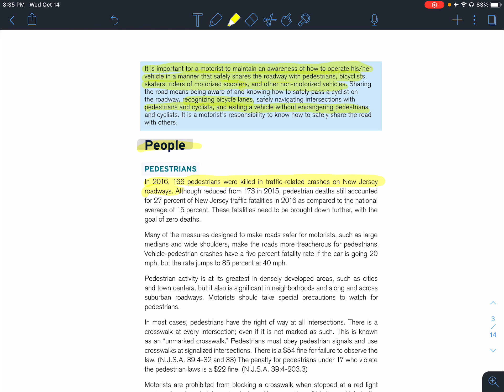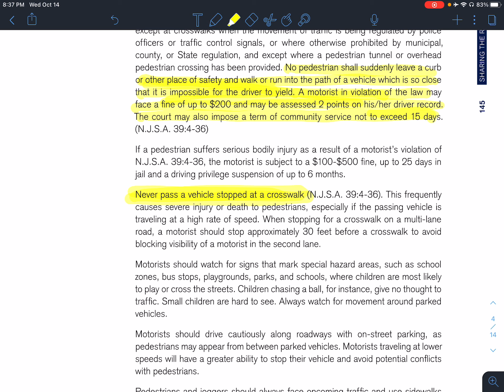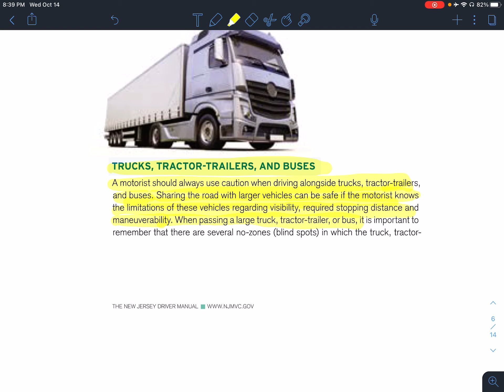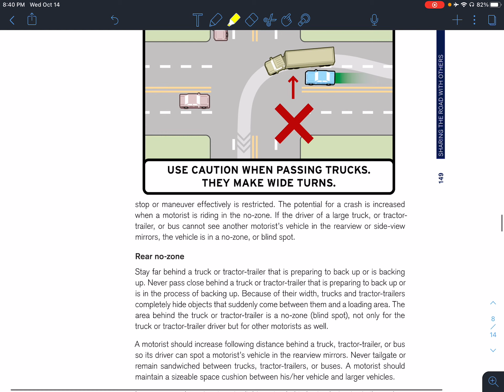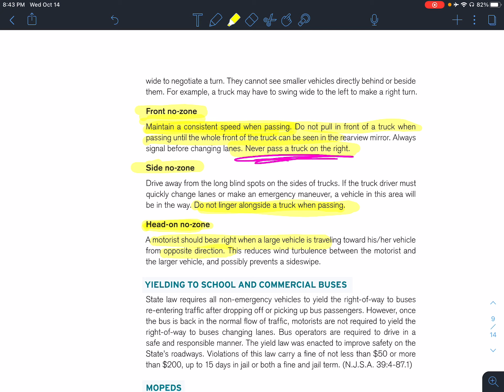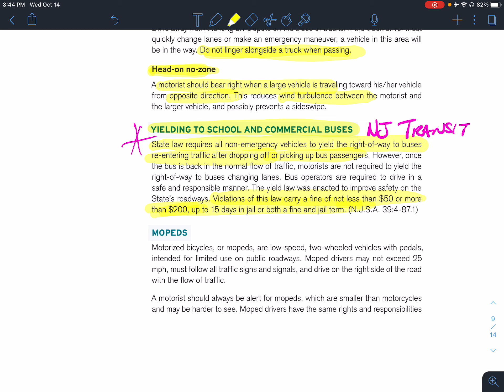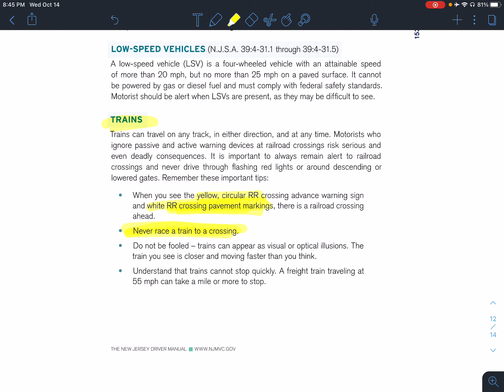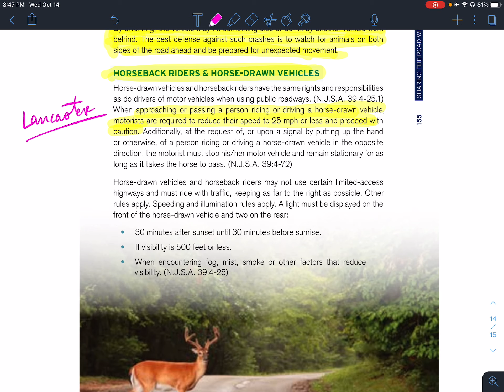Chapter 8 Lecture